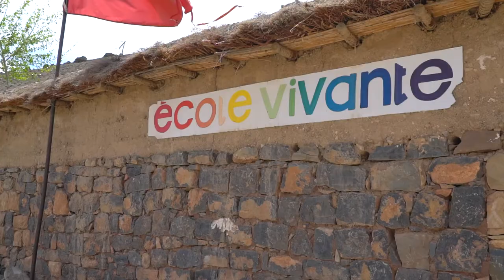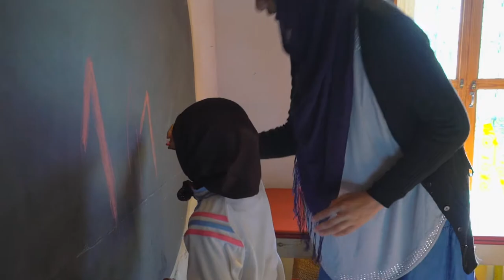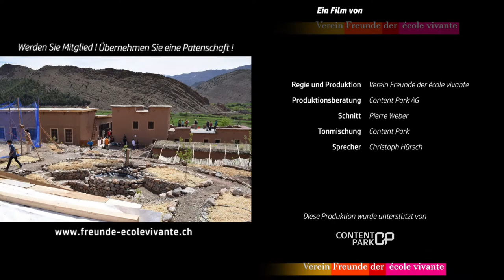école vivante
Dokumentarfilm von unserem Schweizer Partnerverein "Freunde der école vivante" über unser Bildungsprojekt im Hohen Atlas in Marokko.